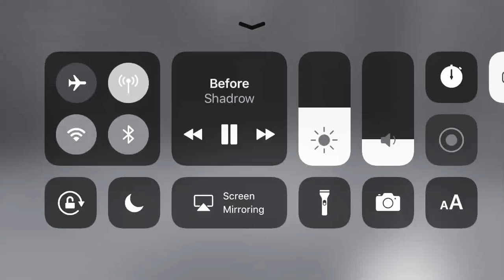I’m not doing this